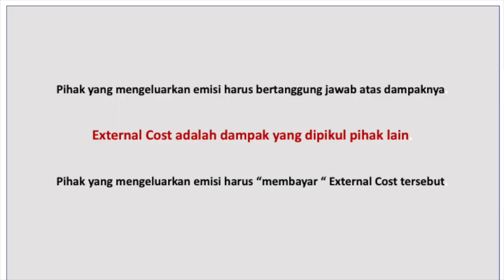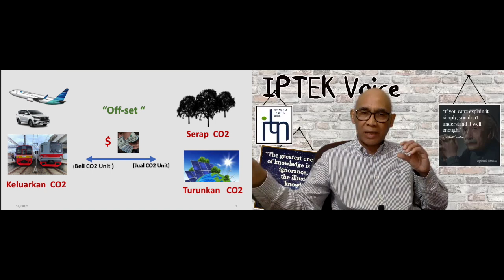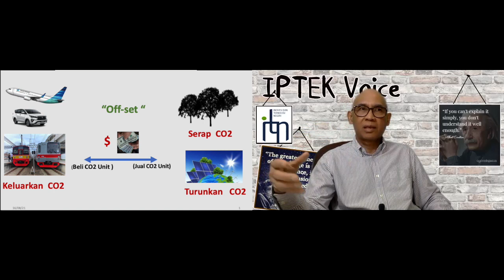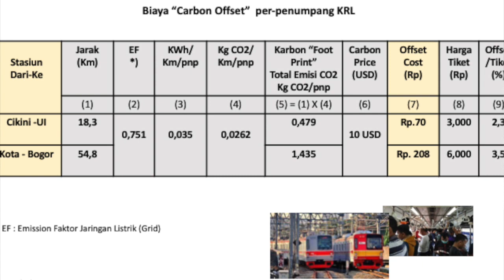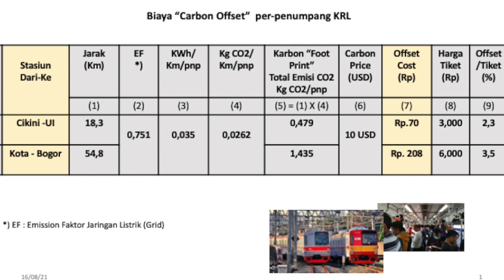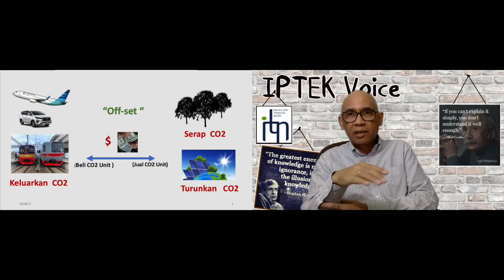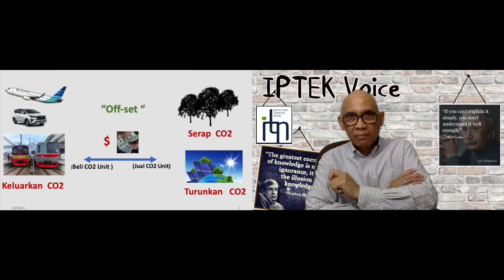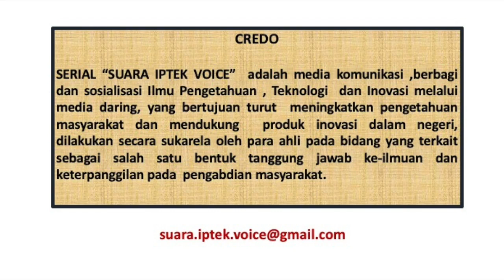IPTEK VOICE: Jejak Carbon & Off-set KRL JABODETABEK; Wendy Aritenang, Staf Ahli Lingk Menhub 2009-13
Konsep  "Carbon Pricing"  memperlakukan Emisi Carbon sebagai 'komoditi" yang bernilai komersil dan diperdagangkan di pasar.
Pihak yang mengeluarkan emisi harus  bertanggung jawab atas  dampak "external cost" yang diakibatkan dengan cara membeli "Carbon Unit" yang dihasilkan dari penurunan emisi pihak lain. Proses jual-beli Carbon Unit  ini dilakukan melalui  "pasar karbon /Carbon Market".
Penerapan Carbon Pricing ada beberapa mekanisme, antara lain ; "Emission Trading Scheme", "Carbon-Offset", dan "Carbon Tax".
Salah satu bentuk mekanisme Carbon-offset yang mulai  banyak dilakukan pada sektor Transportasi adalah terhadap Carbon-foot print per-penumpang.
Pada seri dialog sebelumnya telah diberikan contoh aplikasi Carbon Offset bagi penumpang pesawat udara, sedangkan kali ini akan diuraikan tentang Carbon Offset bagi penumpang Kereta-api  listrik, dengan contoh KRL JABODETABEK.
Sebagai nara sumber adalah Wendy Aritenang PhD;  Staf Ahli Bidang Lingkungan Kementerian Perhubungan 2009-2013.
Serial Dialog IPTEK VOICE  ke-44  ; YOUTUBE : "SUARA IPTEK VOICE"